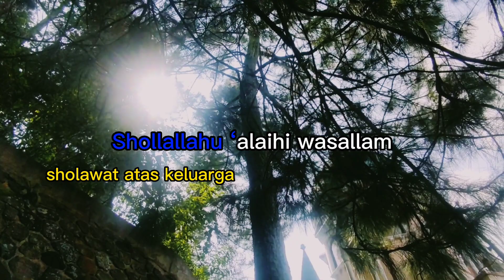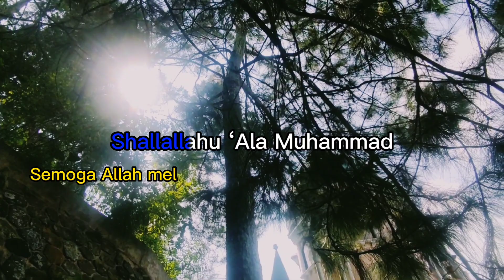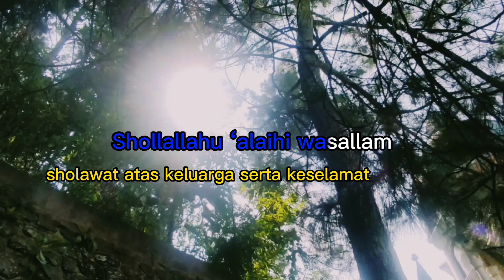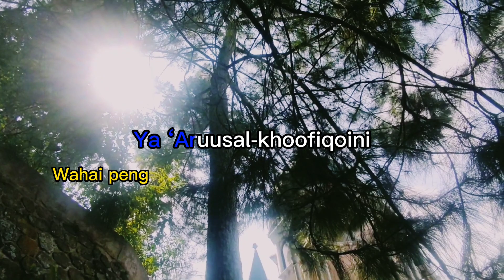Shalawat Jibril Penyejuk Hati